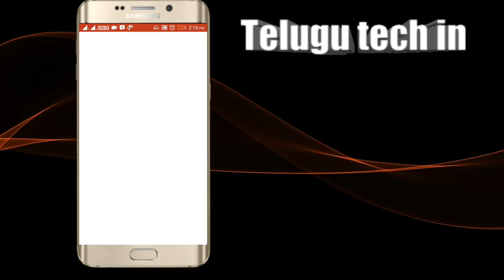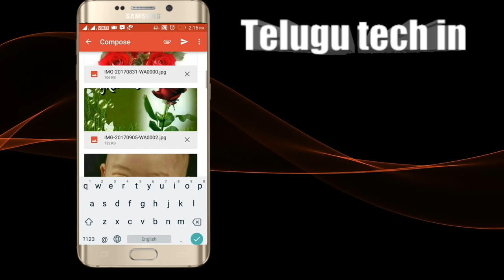vere vala WhatsApp message lu mi mobile lo chudande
vere vala WhatsApp message lu mi mobile lo chudande teluguteckinashok youtube teluguteckinashok youtube teluguteinashok#